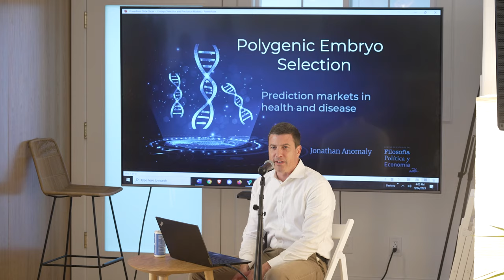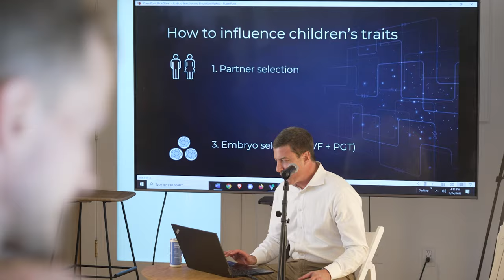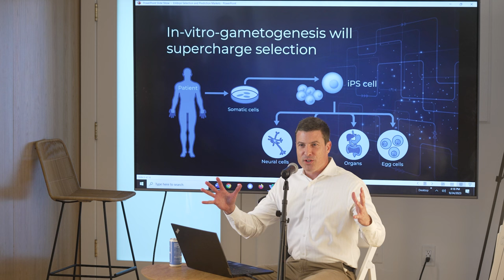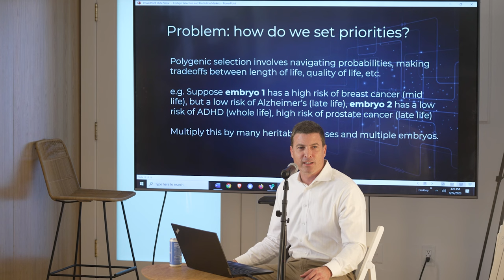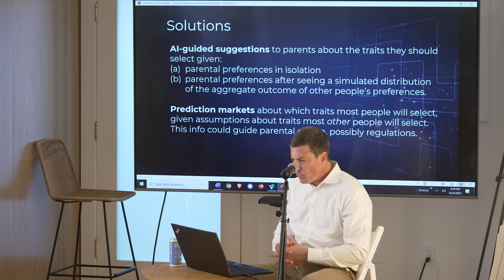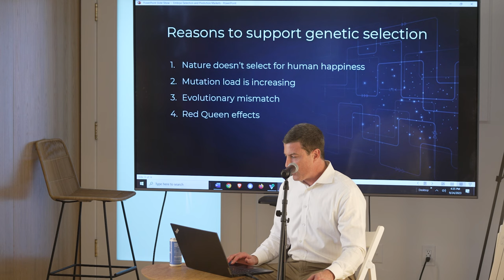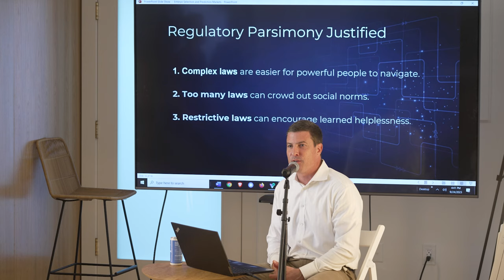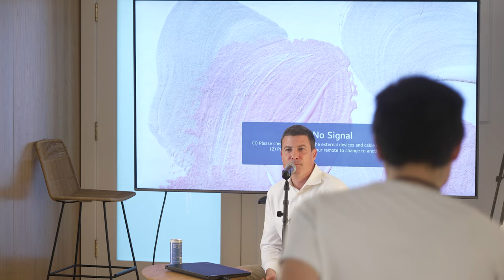Genetic Enhancement: Prediction Markets for Future People by Jonathan Anomaly